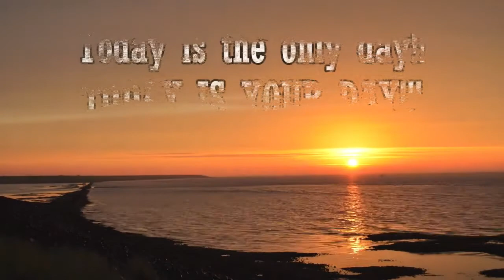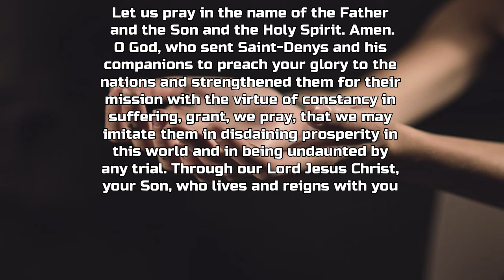S2E3 St Denys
Today's devotional focuses on the life of St. Denys of Paris.